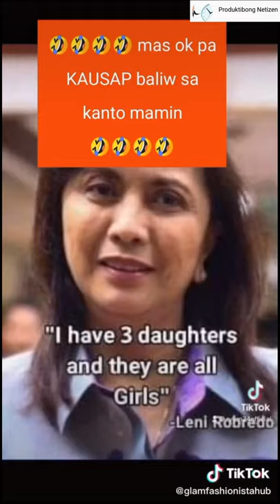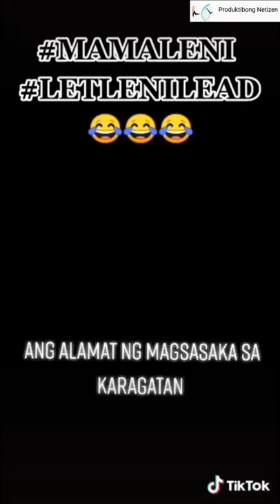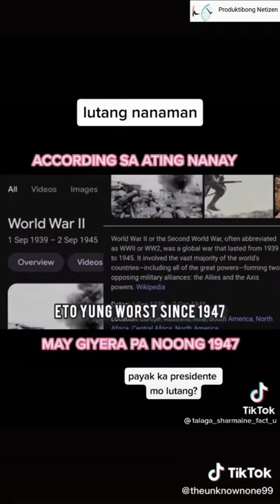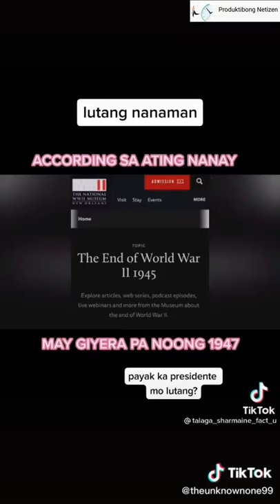Leni Robredo Memes Tiktok Compilation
Maria Leonor "Leni" Gerona Robredo (born Maria Leonor Santo Tomas Gerona; April 23, 1965) is a Filipina lawyer, politician, and social activist who is the 14th and incumbent vice president of the Philippines. Robredo was the wife of the late Interior Secretary Jesse Robredo. She served as the representative of Camarines Sur's 3rd district from 2013 until her inauguration as vice president in 2016. In the vice presidential election, Robredo defeated Bongbong Marcos by a narrow margin of 263,473 votes. A report released by the Supreme Court further widened her lead to 278,566 over Marcos.
 During the COVID-19 pandemic, the Office of the Vice President (OVP) under Robredo provided free shuttle services for pandemic frontline workers, swab tests, telehealth services, and raised funds for relief operations across the country. Robredo is the second woman to serve as vice president of the Philippines after Gloria Macapagal Arroyo and the first vice president from Bicol Region. In 2016, Robredo was awarded by the Thai government for her work and advocacy in women empowerment and gender equality. Under her leadership, the OVP also received the ISO 9001: 2015 certification for the office's quality management systems.
 On October 7, 2021, Robredo announced her bid for president of the Philippines in the 2022 election.

Net worth: ₱11.9 million (2020)
Source: ABS CBN News